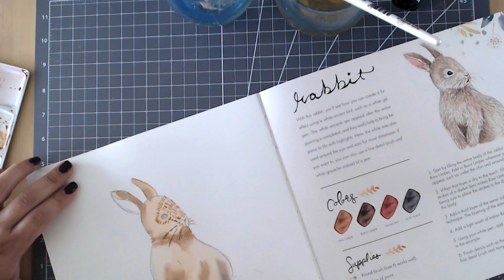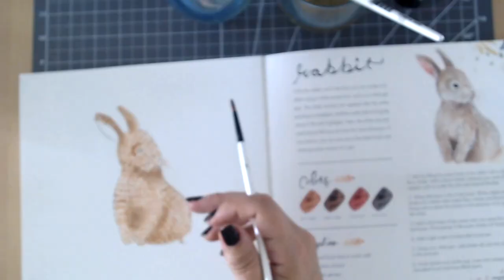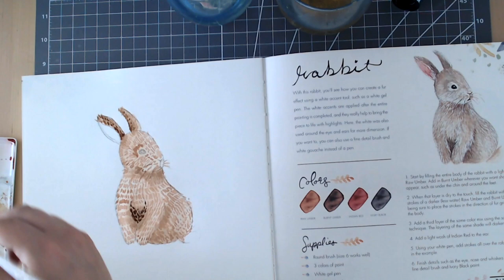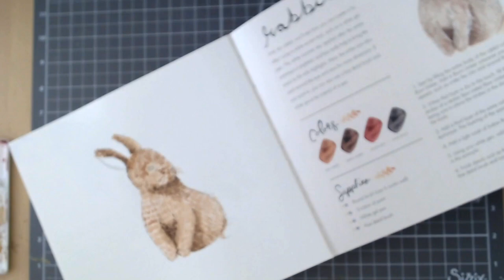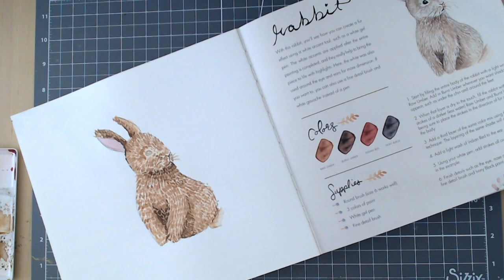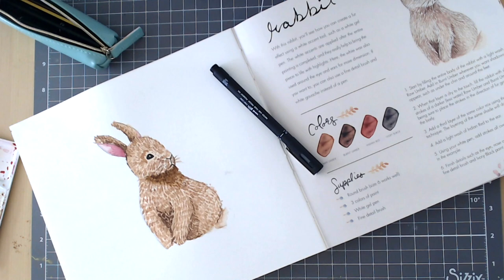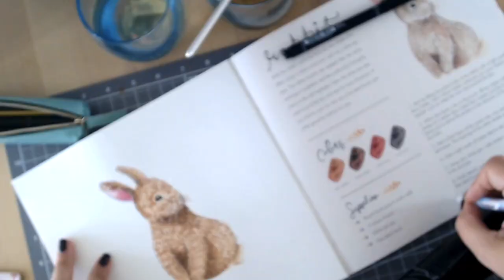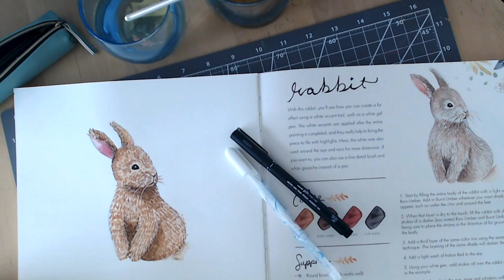WATERCOLOUR BUNNY RABBIT | PAINTING TECHNIQUES | ART | WHITE GEL PEN | FUR NATURE ANIMALS SHADE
Every week I show you some watercolour painting techniques.

This week I am back to using this lovely book by Dana Fox and watercolouring this super cute bunny. Detail added with a fineliner pen and white gel pen. Enjoy!

Hi also have lots of card making and papercraft tutorials on my channel.

Watercolours by Miya
Black Fineliner pen - Unipin
White gel pen - Superior

Claire x